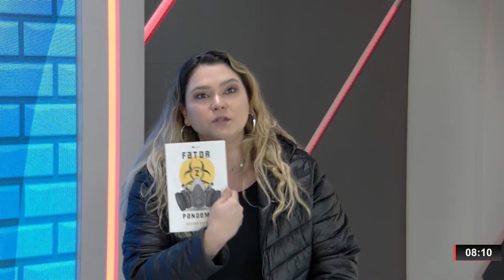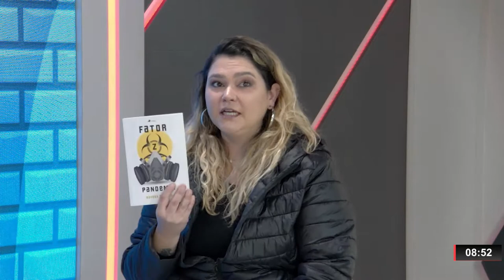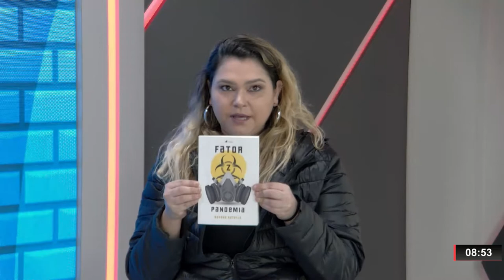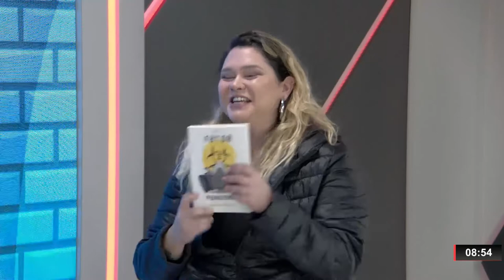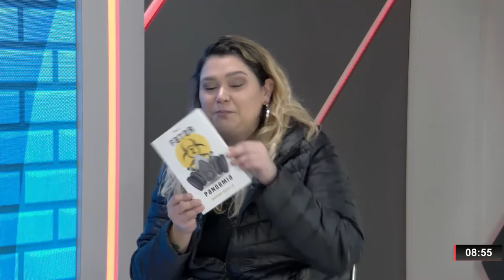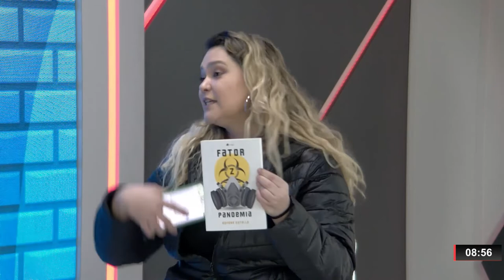PROGRAMA MULHERES COM A ESCRITORA E INSTRUMENTADORA CIRÚRGICA RAYENE ESTELLA - 21.05.22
| EXCLUSIVO |